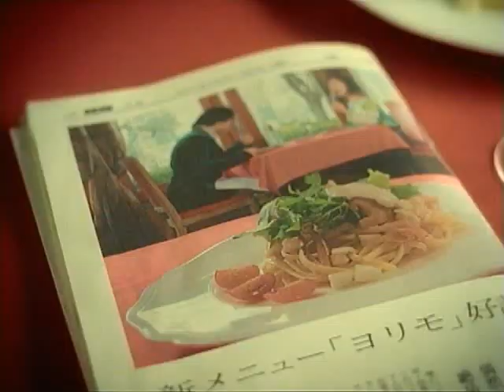Japanese Commercials - 110 - yorimo